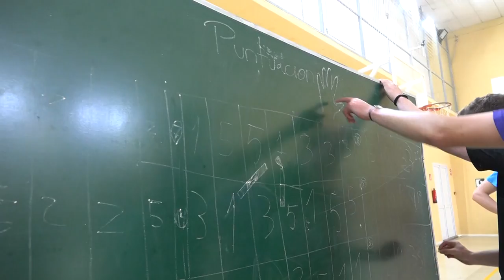La granja 00374